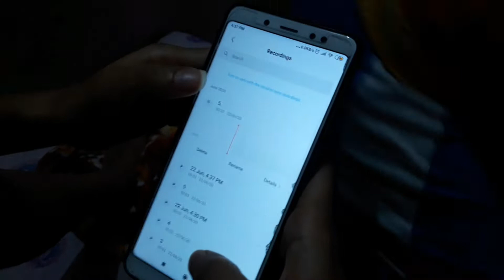बाल कलाकार Sajal Adhikari being voice trained by Dikshya Adhikari | भाई बहिनीको काम | video dubbing